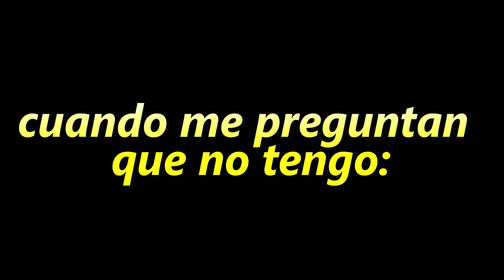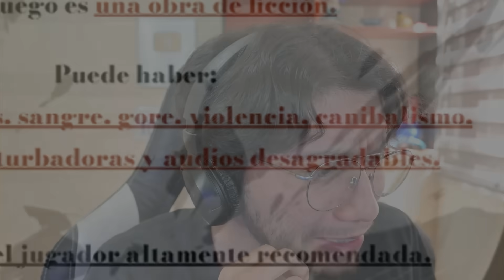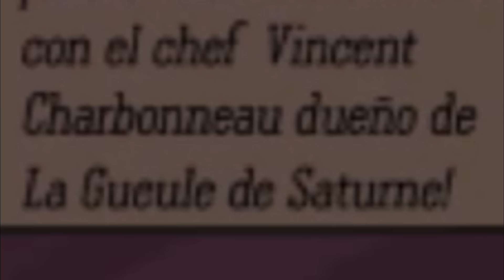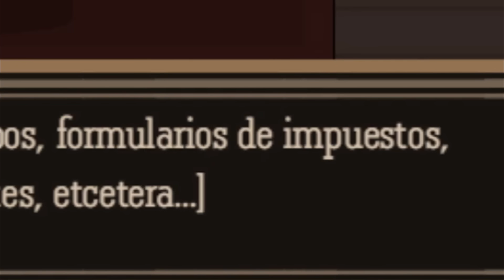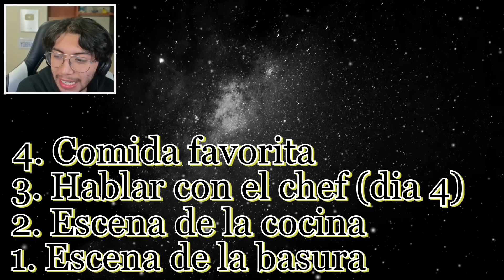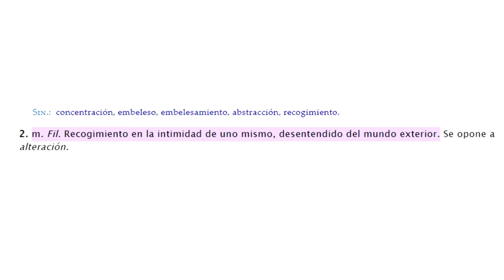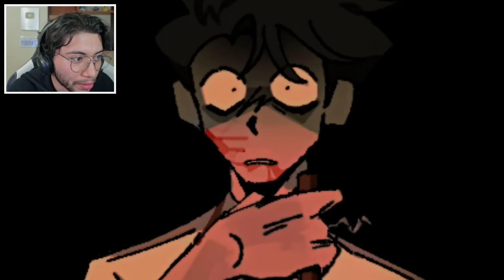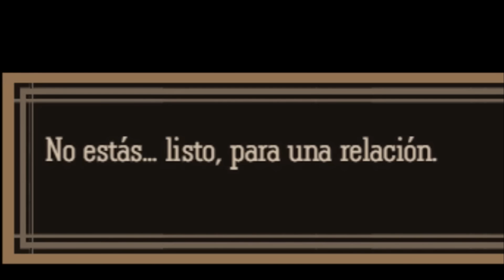ESTE RESTAURANTE CANIBAL me QUIERE CONTRATAR | Dead Plate (TODOS LOS FINALES)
Hoy vamos a ser meseros de un restaurante... peculiar, además tenemos al peor jefe de la historia gastronómica xd, pero todo esto lo hacemos por nuestra novia, aunque no responde hace una semana...

Like para mas juegos turbios de estos jsjajj

dead plate, dead plate gameplay, dead plate español, dead plate todos los finales, dead plate juego, isdiloo, diloh, dilo